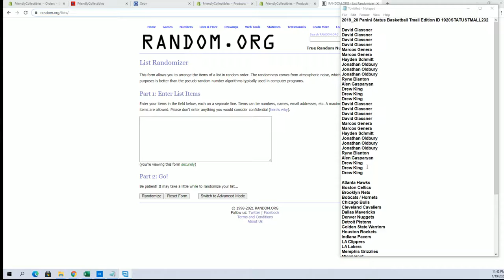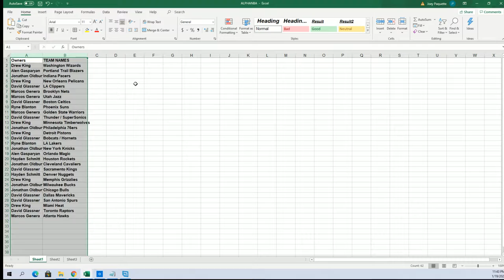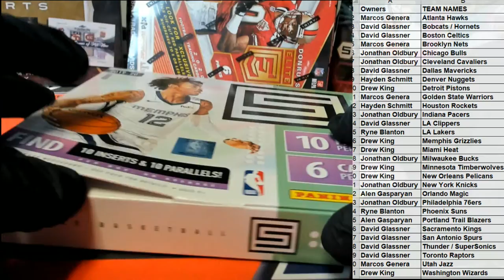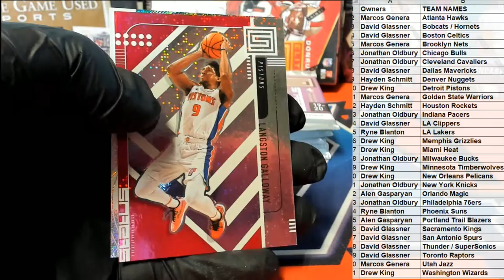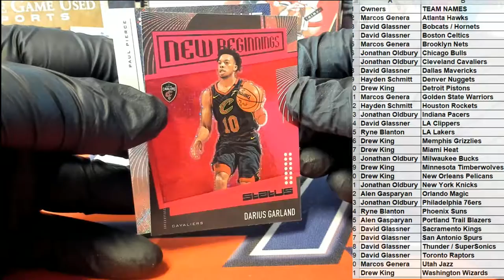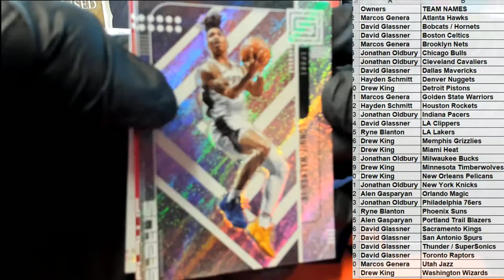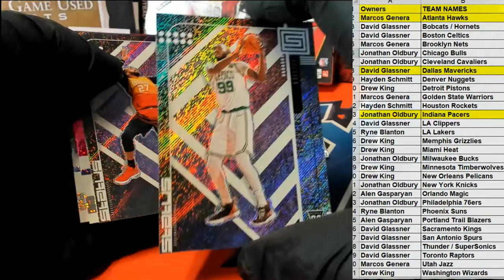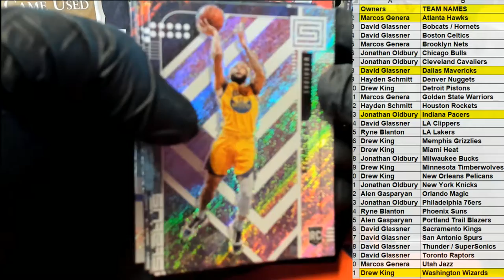2019 20 Panini Status Basketball Tmall Edition ID 1920STATUSTMALL232